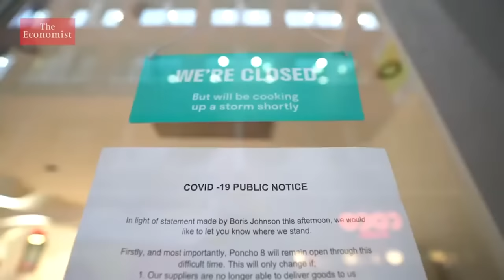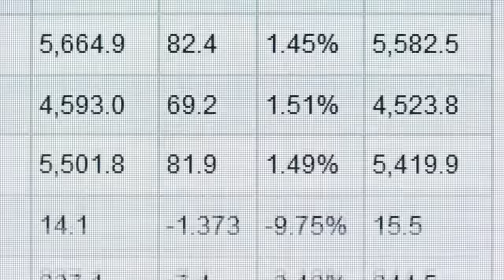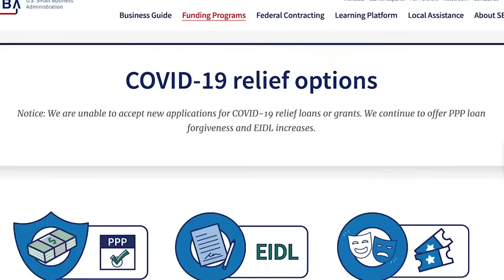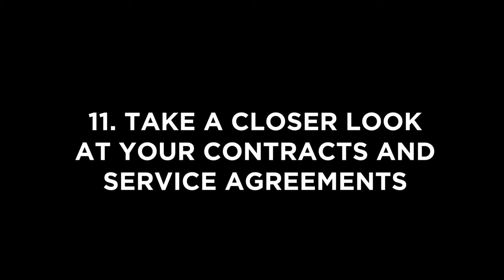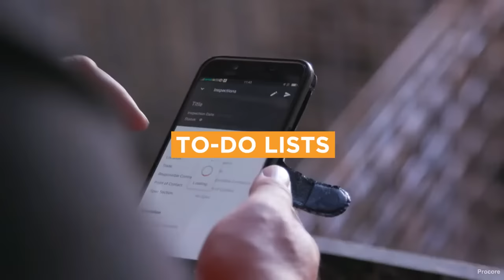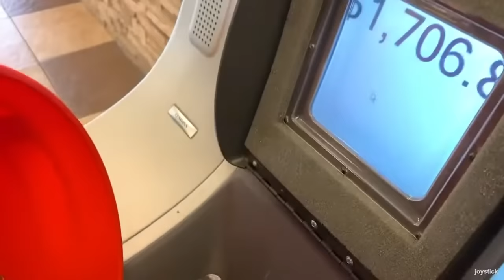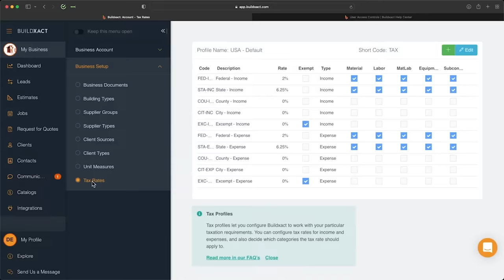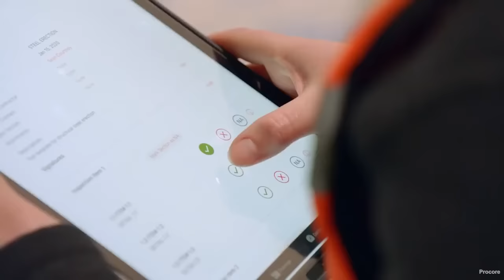Your Construction Business Can THRIVE During a Recession!